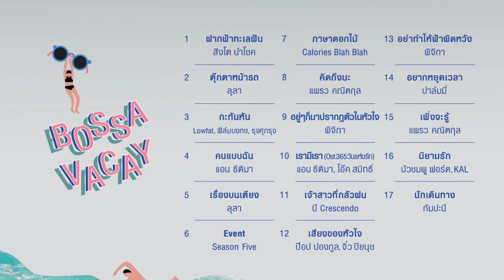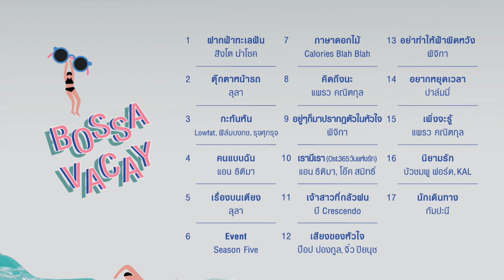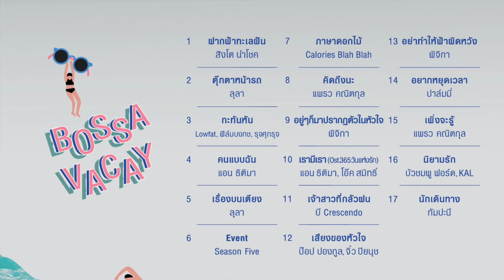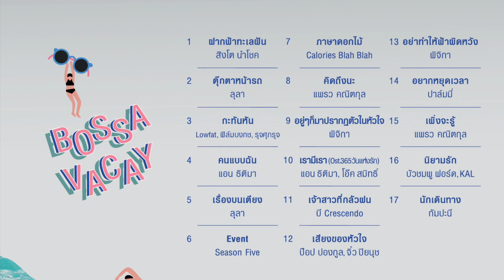Bossa Vacay Sampler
ถ้าคุณรักเพลงฟัง เรโทรซิตี้ขอแนะนำ
"Music is Forever Collection"
คอลเลกชั่นเพลงฟังชั้นดีที่ถูกรวบรวมตามแนวดนตรีที่คุณชื่นชอบ
เพลินเพลินวันชิลไปกับ
Vol. 2 Bossa Vacay
14 กรกฏาคมนี้
LINE : @gmmshops
และร้านซีดีชั้นนำ